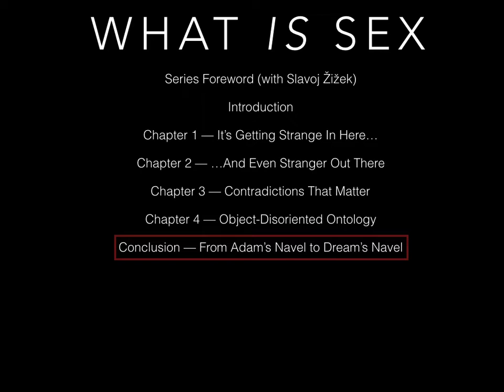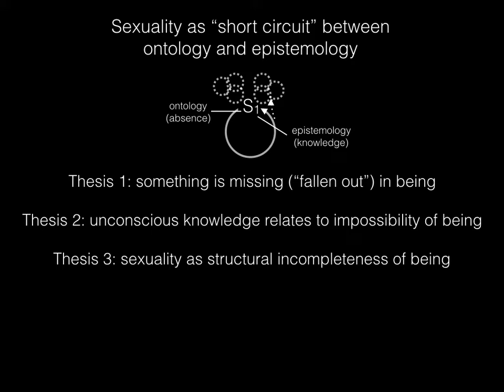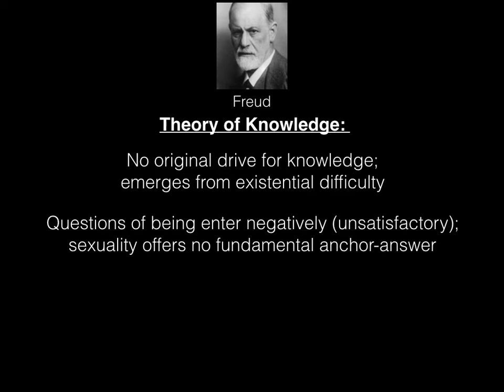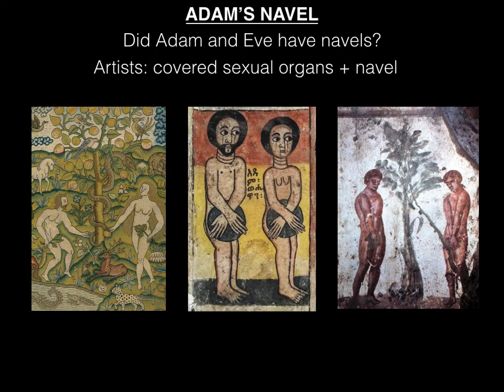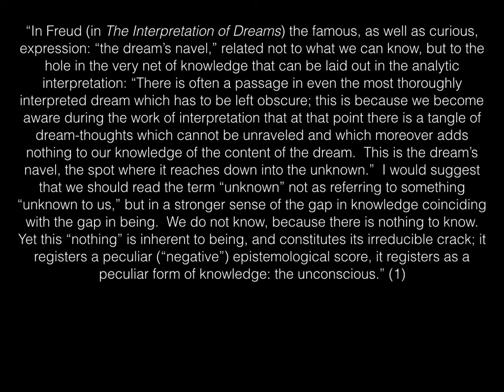FROM ADAM'S NAVEL TO DREAM'S NAVEL. Alenka Zupančič's What Is Sex?: Conclusion.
This lecture titled FROM ADAM'S NAVEL TO DREAM'S NAVEL is an overview of the Conclusion of Alenka Zupančič's What Is Sex?  In this lecture we focus on the three major theses of What Is Sex? related to the impossibility-incompletion of being in sexuality and knowledge, one of the major Freudian ideas related to unconscious drive and knowledge, and finally the metaphysics of the navel and the birth of subjectivity.

Citations:

(1) Zupančič, A. 2017. Chapter 4 – Object-Disoriented Ontology.  p. 143.